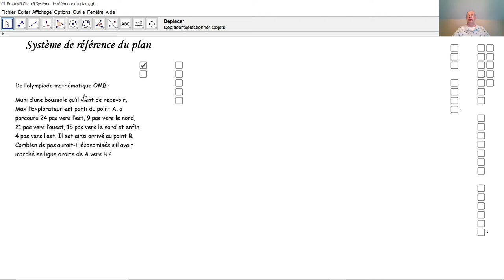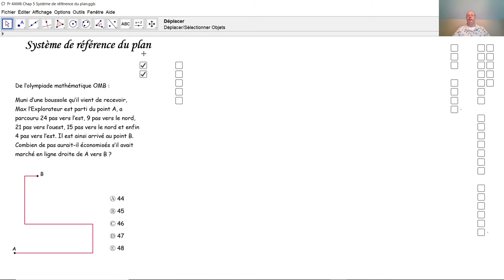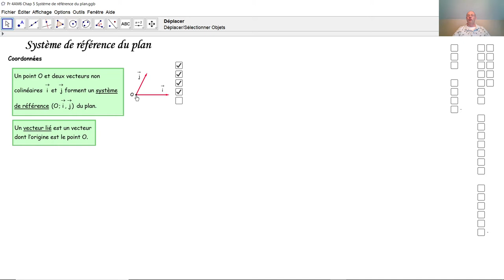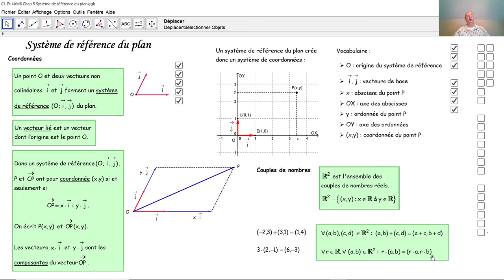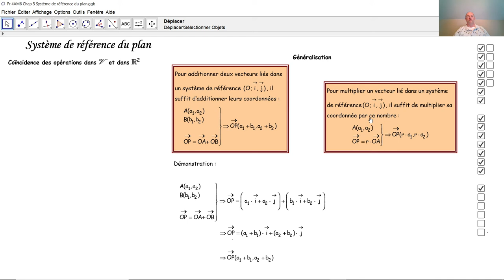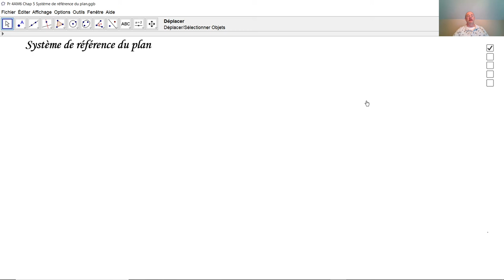Système de référence du plan F4021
F4021 Vecteurs dans un système de référence du plan. Coordonnées d'un vecteur et d'un point dans un système de référence du plan. Coïncidence du calcul vectoriel de vecteurs liés et de coordonnées dans le plan.